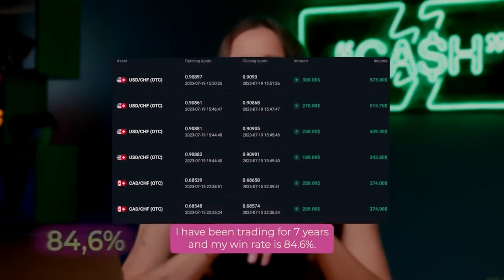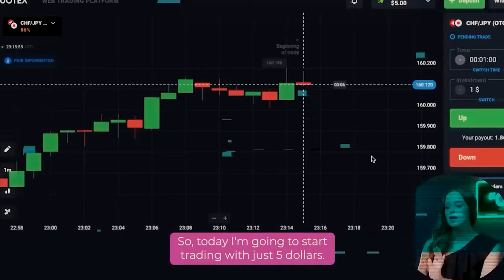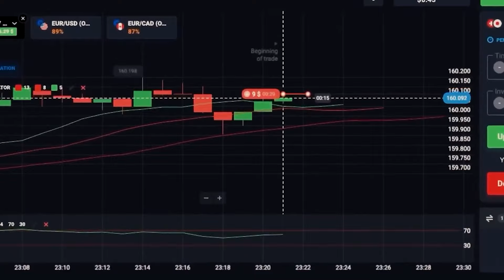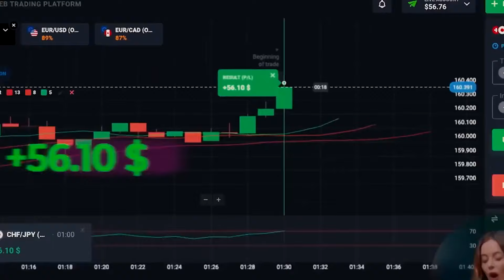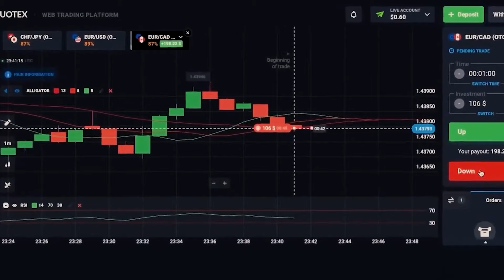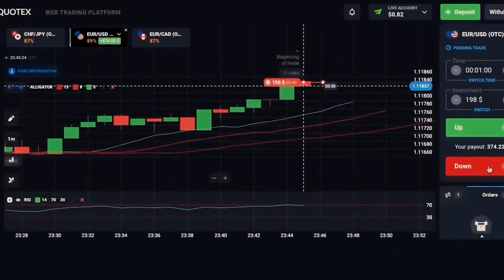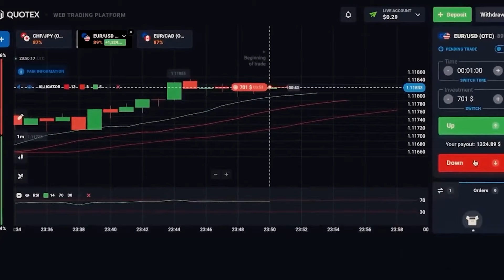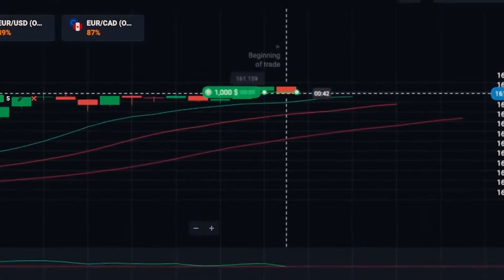QUOTEX LEARNING | Fast Track to $3,065: Beginner's Strategy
QUOTEX LEARNING

⚡️If you want to change your life and start earning money join to my TELEGRAM CHANEL

Hi all! I am Agatha and you are on my YouTube channel about quotex learning! Here I talk about the most valuable and useful thing about quotex learning a lot of experience and mistakes. You have the opportunity to get quotex learning absolutely FREE. Be sure quotex learning will change your life for the better. The advantage of quotex learning is that it can be done by absolutely anyone, anywhere.

In this video, I will show you an amazing quotex learning that can bring you big profits every day. It is ideal for beginners with the smallest deposits!

00:00 - HOW TO START TRADING
02:01 - TRADING INDICATORS FOR BEGINNERS
03:51 - NO RISK TRADING STRATEGY
04:08 - QUOTEX TRADING STRATEGY
05:22 - GET A FREE GUIDE FOR STABLE PROFIT
06:28 - SIMPLE 1 MINUTE STRATEGY
08:05 - BEST TRADING INDICATORS FOR STABLE PROFIT
09:48 - WHAT DO YOU NEED FOR PROFIT?